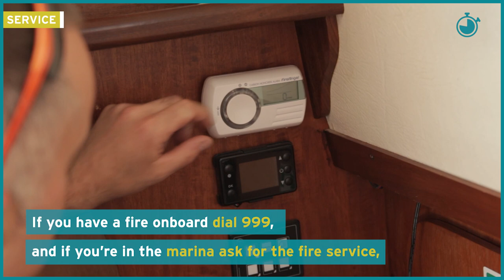The Watch: Episode 17